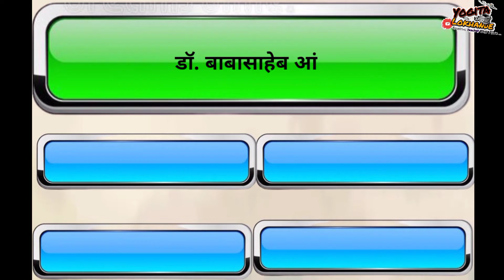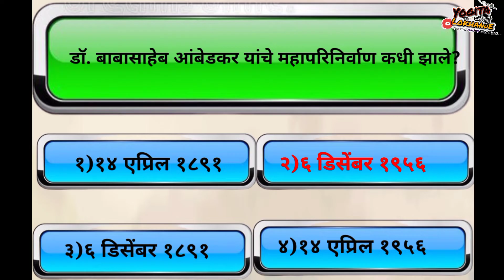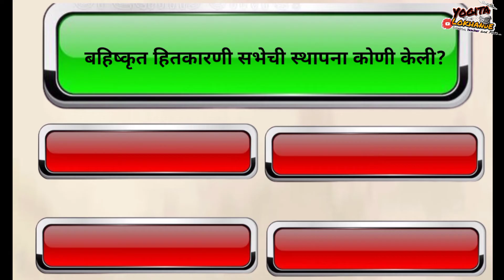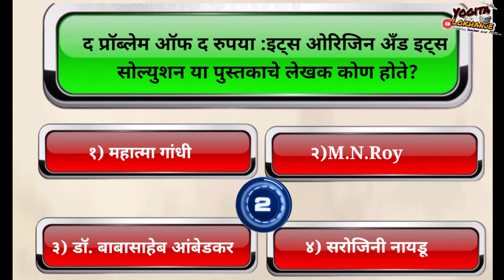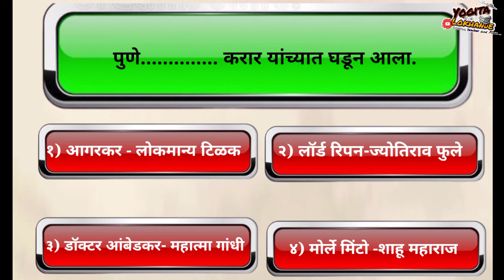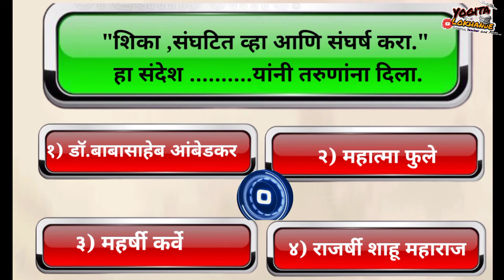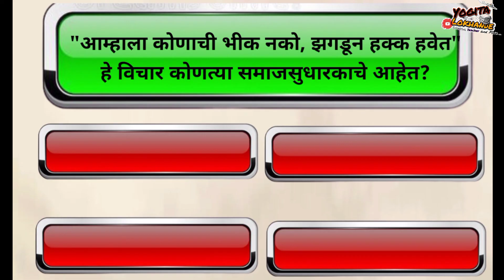डॉ. बाबासाहेब आंबेडकर यांच्या जीवनावर आधारित प्रश्नमंजुषा